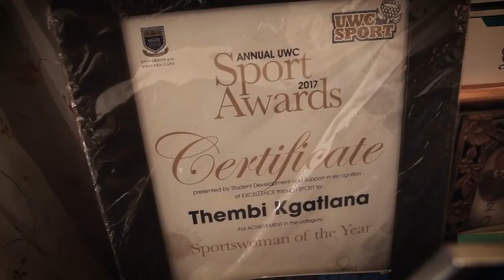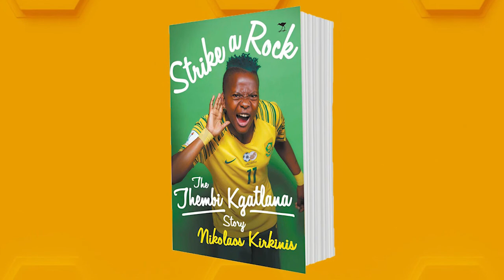Flourishing Women Edition: Ep.2 with Fortune Mbopo and Thembi Kgatlana brought to you by MTN Pulse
Our second episode for Pat on Brands Dialogues: Flourishing Women Edition brings two dynamic young women who are doing great things in their respective fields. This week’s installation is hosted by Fortune Mbopo who is the Founder of Inspire a Teen, with Thembi Kgatlana as the Storyteller, and she is a professional soccer player. This episode focuses on fighting against all odds and showing young people that they reach their wildest dreams at a young age too.